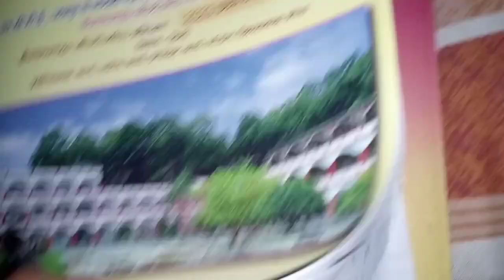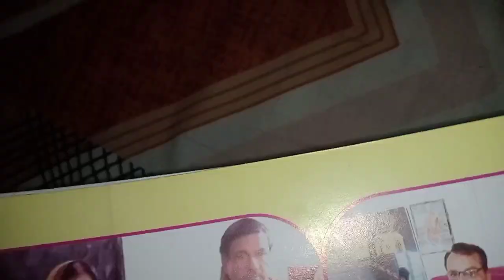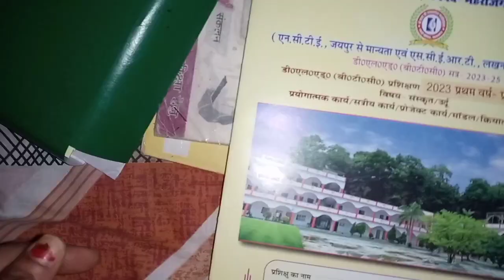आज मेरे कॉलेज के बारे में बताती हूँ 💐||मैं जितना पढ़ाई से दूर जाती उतनी ही मेरे पास आती पढ़ाई😱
Edited by YouCut मेरे कॉलेज के बारे में बताती हूँ 💐||मैं जितना पढ़ाई से दूर जाती उतनी ही मेरे पास आती पढ़ाई😱